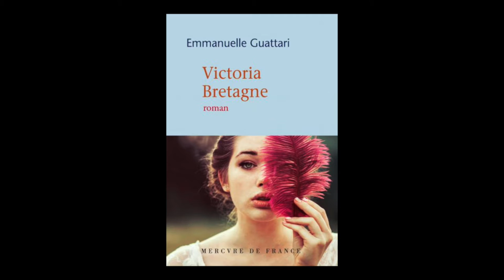Emmanuelle Guattari - Victoria Bretagne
Emmanuelle Guattari vous présente son ouvrage "Victoria Bretagne" aux éditions Mercure de France. Rentrée littéraire janvier 2016.